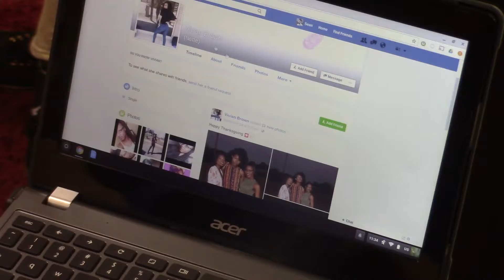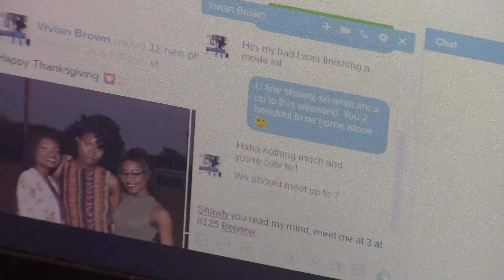PSA-Anonymous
Collab w/Fatumata, Ismael, Nancy, & Reba.

Teen is unaware that the boy she is communicating with over the internet is actually her jealous "friend" and school bully.